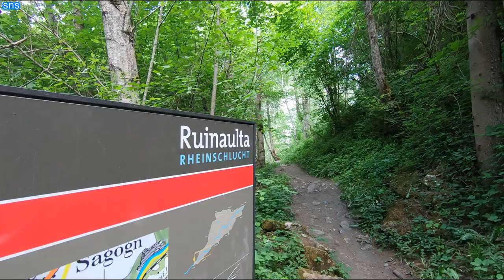Beautiful Switzerland : Rhine gorge - the Swiss Grand Canyon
Rheinschlucht | Graubünden
Ruinaulta is a canyon created by the Anterior Rhine between Ilanz/Glion and Reichenau in the debris of the Flims Rockslide just upstream of its confluence with the Posterior Rhine at Reichenau in the Grisons, eastern Switzerland. It is sometimes known as the Rhine Gorge, or sometimes rather ironically called Swiss Grand Canyon. Protected by cliffs several hundred metres high, the area is forested and a haven for wildlife. It is a popular location for rafting.

The gorge is largely inaccessible by road, but is traversed by the Disentis to Chur line of the Rhaetian Railway. It is accessible from the Valendas-Sagogn, Versam-Safien and Trin stations that lie within the gorge. Wikipedia